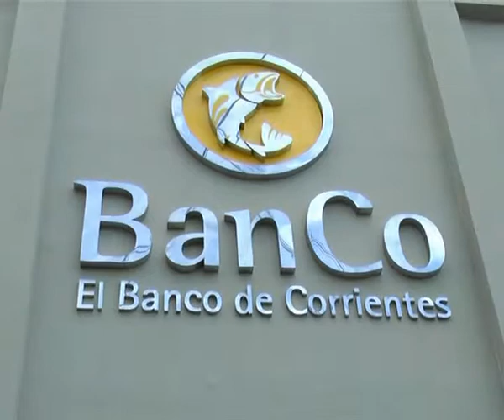Banco de Corrientes